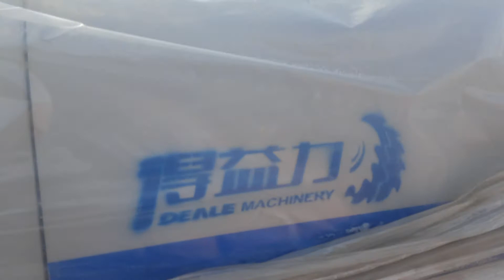Погрузка вашего китайского брусующего двухвального станка